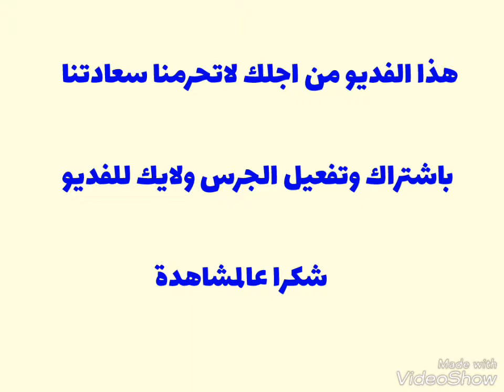اجمل الشنط كل الالوان تناسب للمرأة العمليه والجامعية بسعر لقطه العنوان بصندوق وصف 😍🤗🙄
روكسي شارع بطرس غالي جمب محل فورتين بالممر محل اسلام